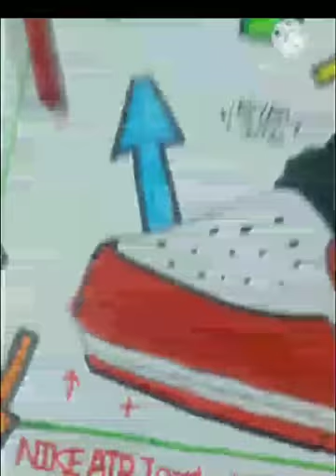how to draw a shoes with magic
how to draw a shoe using magic by AARC ART

in this video I turned bad shoe drawing into a good nike air jordan shoe

this drawing took 4 hours to make

camlin color pencil
camlin artica plastic crayons
camlin marker (black)
doms 12 set sketch pens
doms water colours
paper I don't know the name